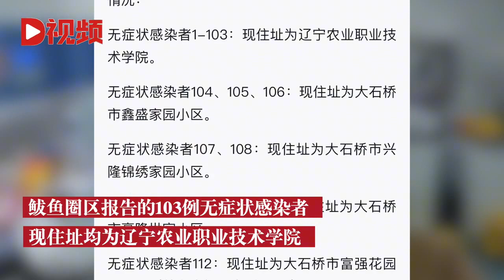辽宁营口市新增本土无症状感染者112例其中103例均在同一学校